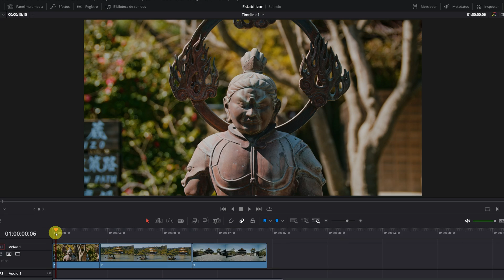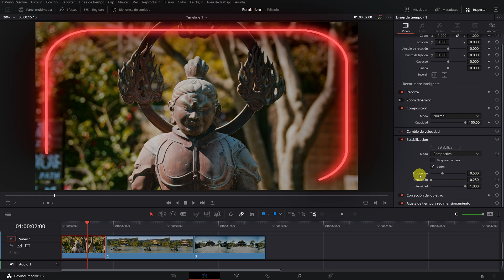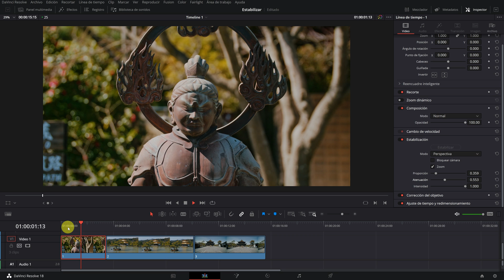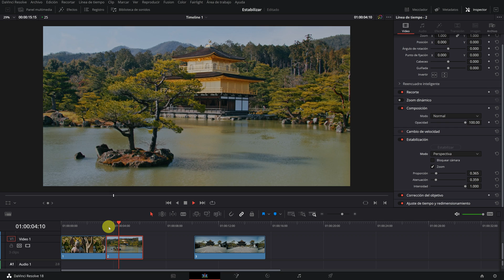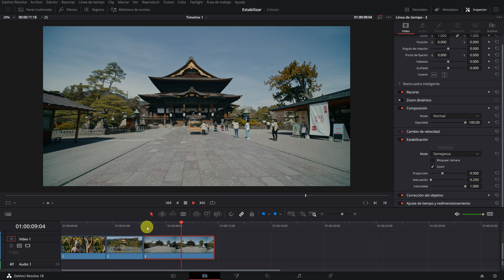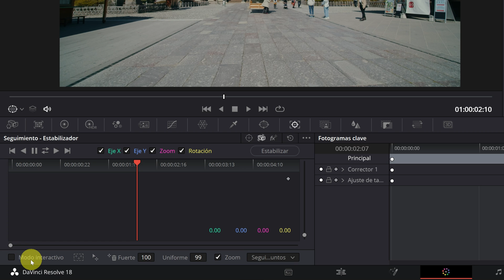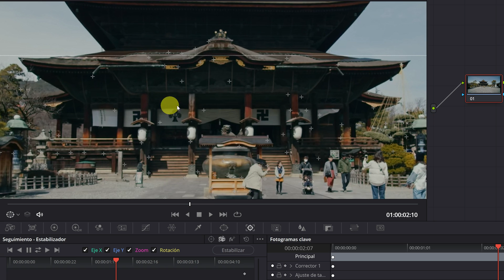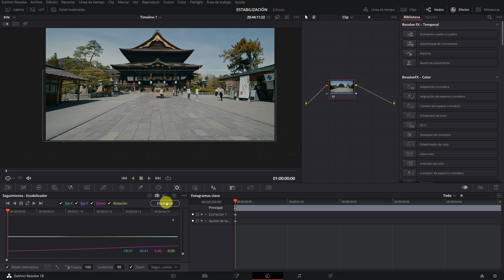Cómo ESTABILIZAR tus vídeos GRATIS! Davinci Resolve Tutorial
En este tutorial de Davinci Resolve en español, te enseñaré cómo estabilizar tus vídeos y a utilizar todos los tipos de estabilización. ¡Todo esto puedes hacerlo con Davinci Resolve gratis!

0:00 Introducción
0:46 Tipos de estabilización y ajustes
4:45 Segundo ejemplo de estabilización
5:35 Tercer ejemplo de estabilización
6:29 Estabilización clásica